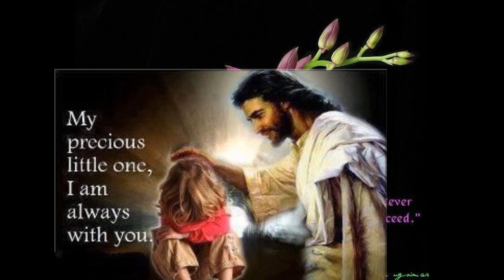TAMIL CHRISTIAN DEVOTIONAL SONGS (GIVE THANKS ENG,SONG BY MY CHOIR )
JESUS HITS